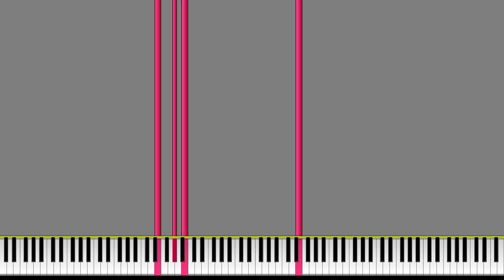aier50p:h@j@hroaeph:oap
midi made by mintansten